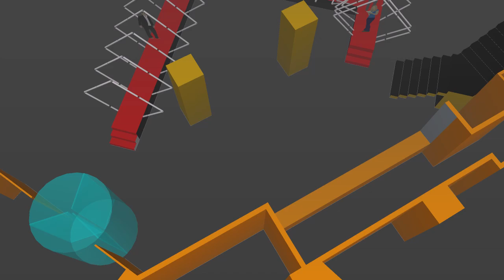Portal de Luz e Video by FADUS SPECIAL EVENTS